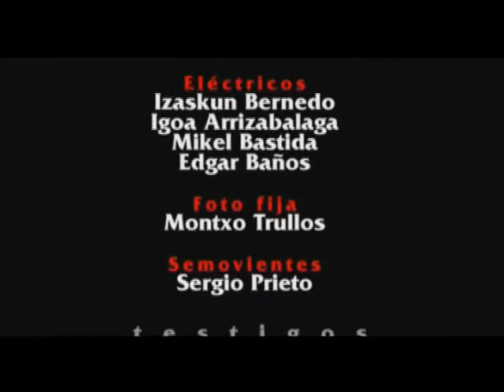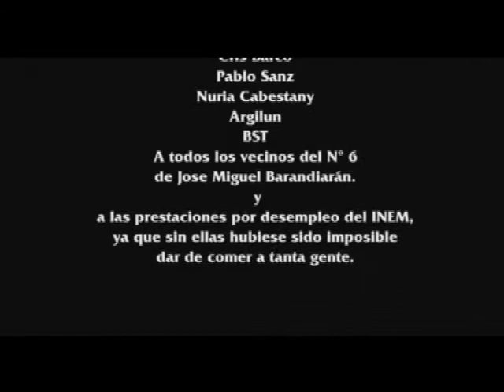Portal Mortal (2004) | Aritz Moreno, Sergio Prieto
Directed by Aritz Moreno, Sergio Prieto
Cast: Martxelo Rubio, Koldo Losada, Nerea Garmendia, Paco Sagárzazu, Borja Acuña, José Luis Rebordinos.